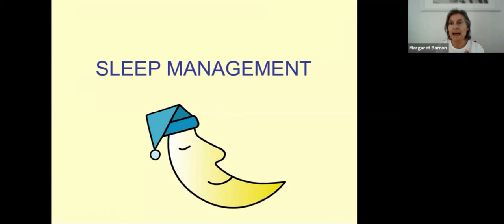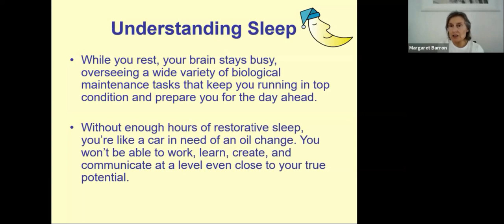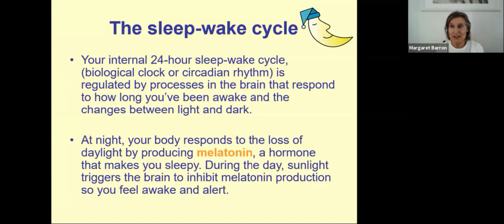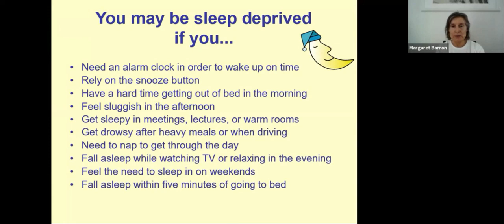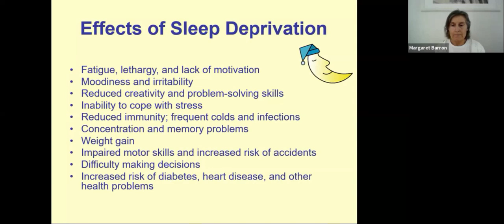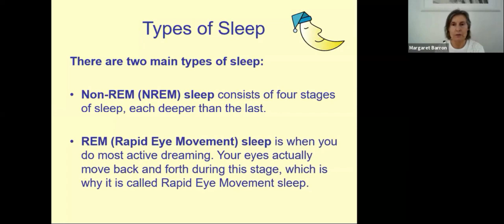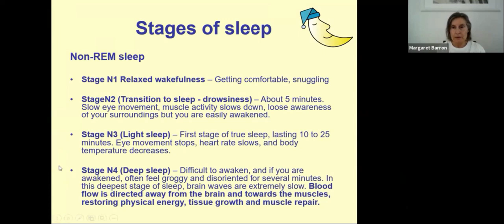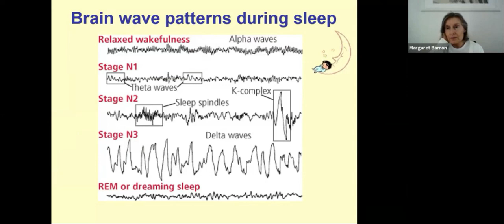Sleep Management by Sr.Margaret (ENGLISH) 1-July-2021